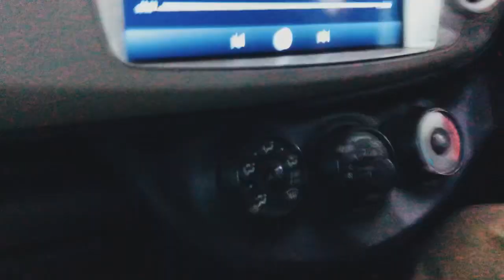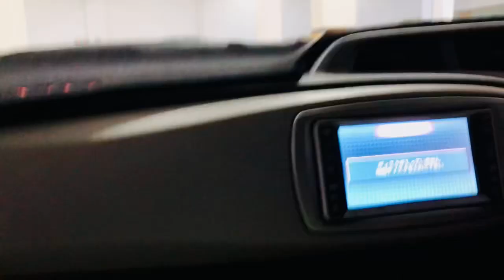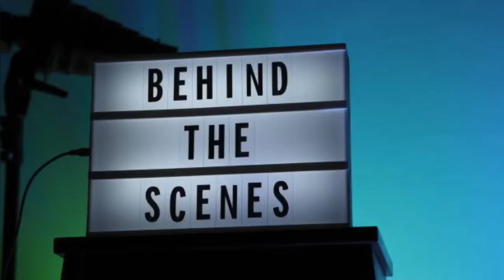Rameez bhai ne expose kiya chaahat fateh Ali khan ko 😱🤣